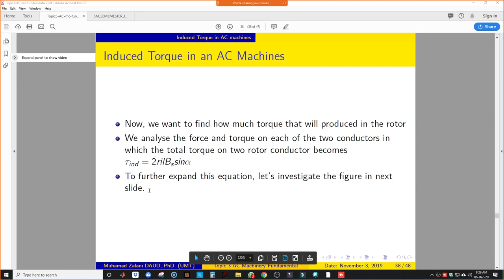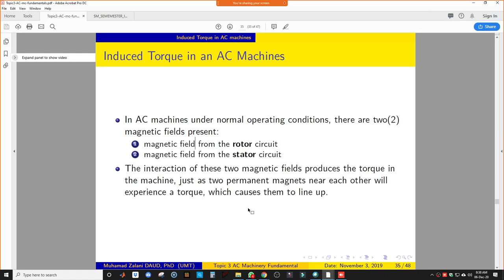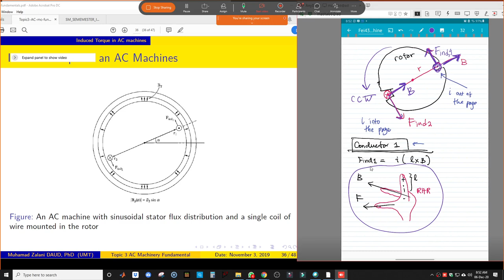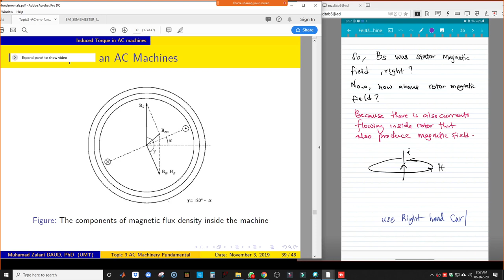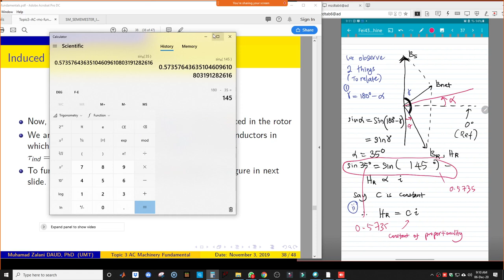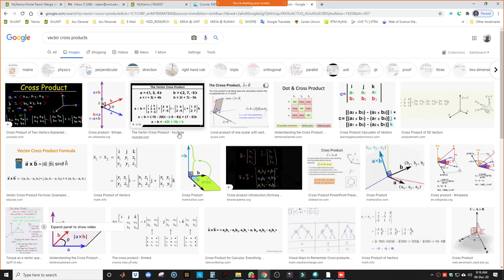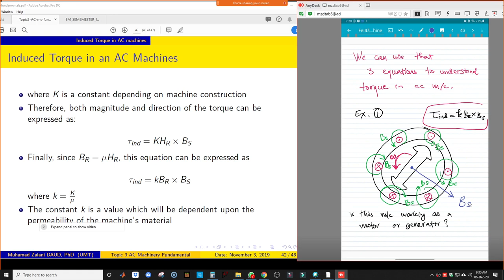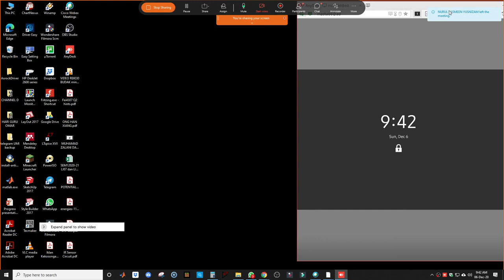EDI4493 Topic 3 Lecture L4/4